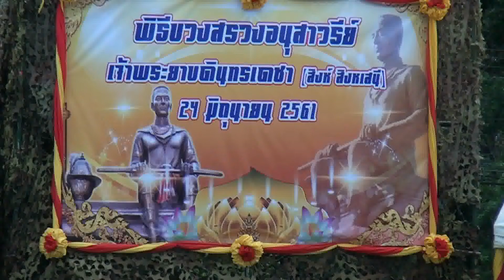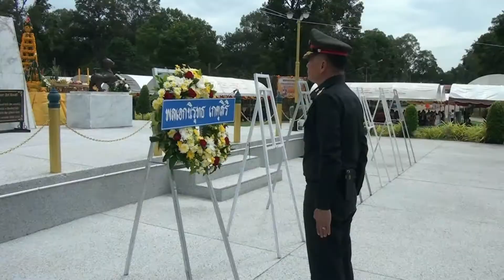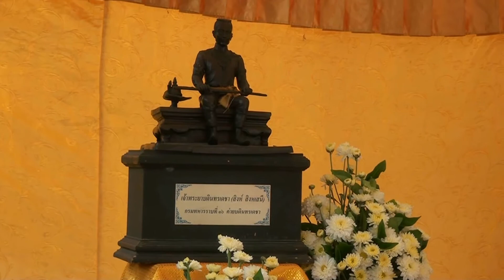กรมทหารราบที่ 16 ค่ายบดินทรเดชา ยโสธร จัดพิธีบวงสรวงอนุสาวรีย์เจ้าพระยาบดินทรเดชา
พลตรีสมชาย  เพ็งกรูด รองแม่ทัพภาคที่2 เป็นประธานในพิธีบวงสรวงสักการะอนุสาวรีย์ อนุสาวรีย์เจ้าพระยาบดินทรเดชา ( สิงห์ สิงหเสนี )  ประกอบไปด้วย พิธีบวงสรวง พิธีคล้องมาลัยกร  และพิธีวางพวงมาลา ตลอดจนทำบุญอุทิศส่วนกุศล แด่ดวงทิพย์วิญญาณของผู้ก่อตั้งค่ายแห่งนี้  พร้อมด้วยเหล่าทหารและคณะทายาทตระกูลสิงหเสนี   ทั้งนี้เนื่องในวันที่ 24 มิถุนายนของทุกปี ซึ่งเป็นวันคล้ายวันถึงแก่อสัญกรรม ของเจ้าพระยาบดินทรเดชา ( สิงห์ สิงหเสนี ) เพื่อเป็นการน้อมรำลึกถึง วีรกรรม เกียรติคุณและคุณงามความดี ที่ท่านได้กระทำมา โดยมีพลเอกนิรุทธ  เกตุสิริ อดีตผู้บังคับการกรมทหารราบที่16 ,พันเอกวีระยุทธ  รักศิลป์  ผู้บัญชาการกรมทหารราบที่16 ค่ายบดินเดชา ,เหล่าทหาร หัวหน้าส่วนราชการ ,ผู้บริหารองค์กรปกครองส่วนท้องถิ่น และประชาชนเข้าร่วมพิธีเป็นจำนวนมาก